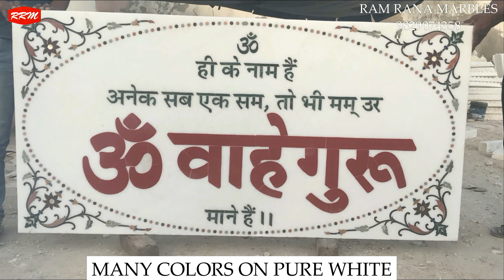Marble inlay work. Inlay work on Makrana pure white marble. Inlay work on flooring, Rangoli, Table.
Provide 100% Makrana Marbles.  contact with us 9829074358

RAM RANA MARBLES. MAKRANA  RAJASTHAN  INDIA

Marble Inlay work

bye pass road,Borawar
Makrana   Teh. - Makrana
Dist.- Nagour
Pin code - 341505
Rajasthan
provide makrana matabhar,dungri albeta,white.

You Can Make Your House More Beautiful By Makrana Marble.

Always Come Directly,  Aware From Broker

akrana White
Makrana Dungri
Makrana Sangmarmar
Makrana adanga Marble
Makrana matabhar Marble
Makrana Pure white
Makrana Cross Marble
Makrana Straight Lining Marble
Makrana Natural Stones
Makrana Original Marble
Original Makrana Marble
Makrana Marble In Rajasthan
White Marble

Marble From Makrana
Tajmahal Marble
Marble Block
Best Quality Marble
98% Calcium
Best Quality Marble

Makrana Pattern
Why Makrana Marble Is Good ?
Why Makrana Marble Is Best ?
Why Makrana Marble Is Famous ?

Makrana Marble Is Brand.

Makrana Is A City, Where Mainly 4 Type Of Makrana MarbleProduced.Makrana Kumari, Makrana Dungri, Makrana Albeta, Makrana PureWhite.

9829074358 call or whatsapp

search on- Facebook, Instagram, Maps ,Youtube

140 km from Jaipur ,Rajasthan
104 km from Nagaur ,Rajasthan
246 km from Jodhpur, Rajasthan
386 km from Shree Ganganagar, Rajasthan
307 km from Hisar ,
 Hariyana515 km from Chandigadh, Punjab

marbles factory
marble dungri tiles
marble dungri albeta
marble albeta
marble white
makrana mandi
Makrana kumari
Makrana rate
Makrana dungri
makrana marble mines
brown albeta marble
makrana marble mandir
makrana marble white
kumari marble price
makrana chak dungri marble
kumari stone
dungri marble benefits
marble rate in jodhpur
makrana marble price in kanpur
marble price in haryana
makrana marble flooring designs
makrana marble images

makrana pink marble
kumari marble price in kolkata
makrana marble countertop
famous marble mining in india
taj mahal tile
brown albeta marble
makrana marble mandir
chak dungri marble
makrana kumari marble
dongri marble
makrana marble white
marble pictures and prices
makrana marble price in jaipur
makrana pink marble price
kumari marble price
kumari stone
makrana marble pink
dungri marble benefits
makrana dungri